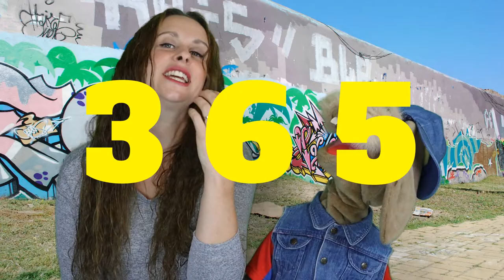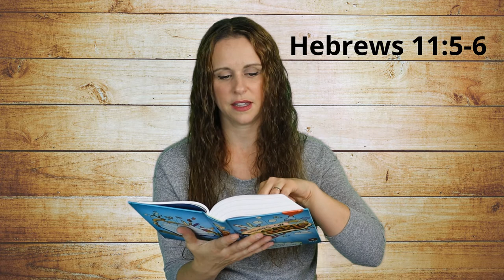Allie & Friends | Faith Over Fear Ep. 2 - Enoch’s Faith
Come join Allie and her friends as they learn, grow, dance, sing, exercise, and have fun together all while exploring their faith and discovering more about God. Each episode is packed with laughter, biblical truth, and valuable life lessons.

Allie & Friends are continuing their series "Faith Over Fear" as they look at people in the Bible who chose faith in difficult circumstances and learn how we can do it too! Today we get to meet Enoch. So what are we waiting for, let’s go learn, laugh, and have some fun!